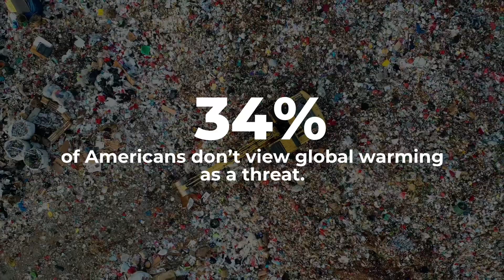The environmental message behind Avatar: The Way of Water | Sea Strong Bahamas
Avatar: The Way of Water has established itself as one of 2022's most successful films and has resonated with viewers across the globe. But behind its engaging storyline and beautiful scenery is a deeper message - one that warns us about the dangerous effects of deforestation, mass extraction of fossil fuels and non-renewable resources, and displacement of indigenous populations.

Sea Strong Bahamas is a student-led, non-profit organization building a brighter, more sustainable future for The Bahamas through education, fundraising, and community service.

Credits:
Background video - Avatar, Paramount Pictures, Universal Pictures, Tom Fisk, Davy Wong Mikhail Nilov